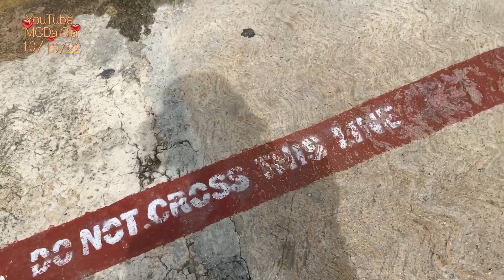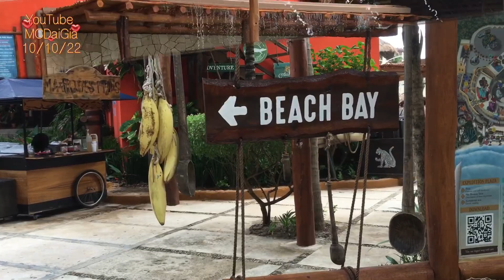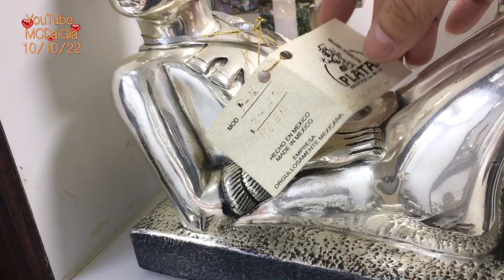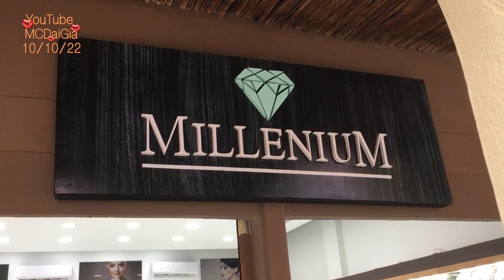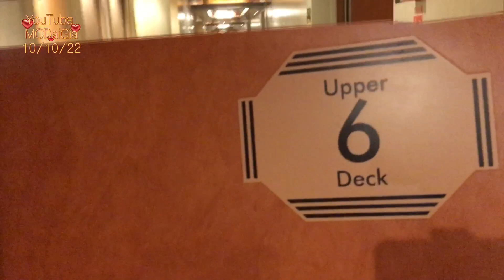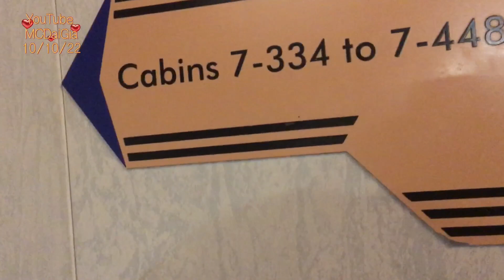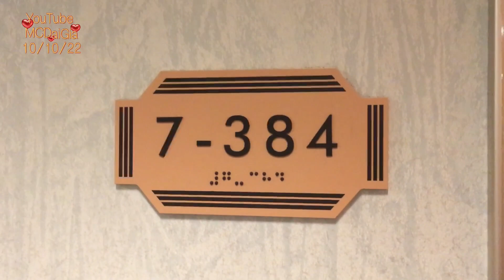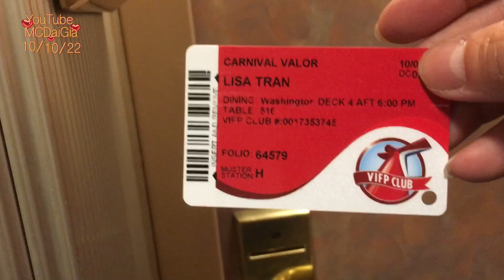Costa Maya Mexico 🇲🇽 + relaxing instrument 🎻 music 🎶 (Full HD 1080P)